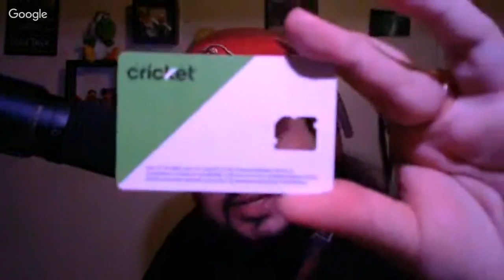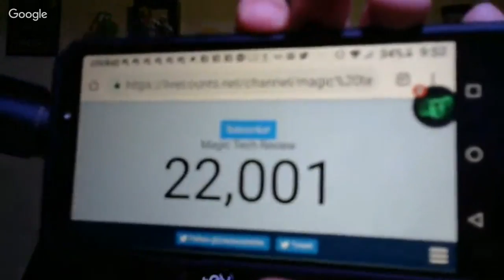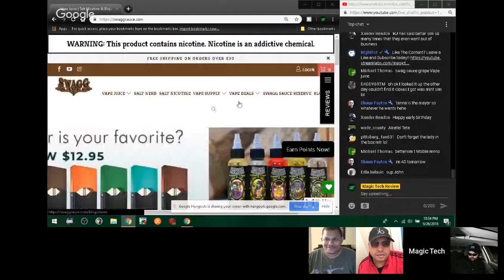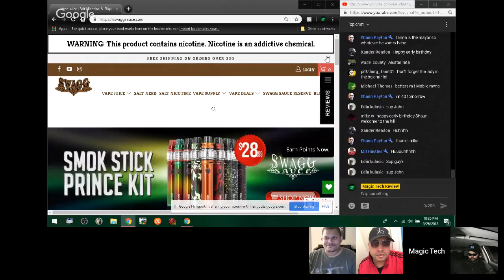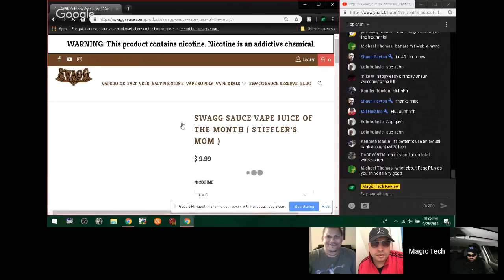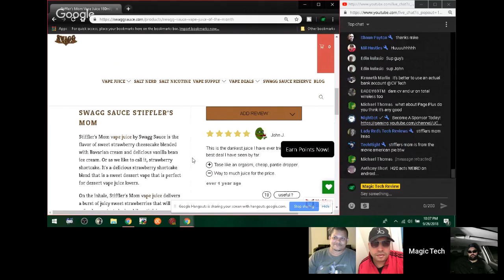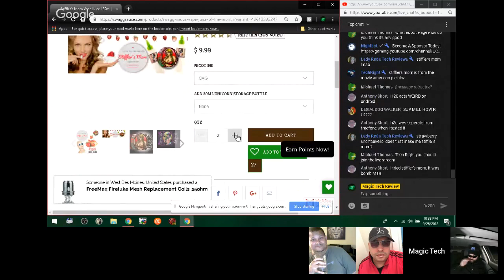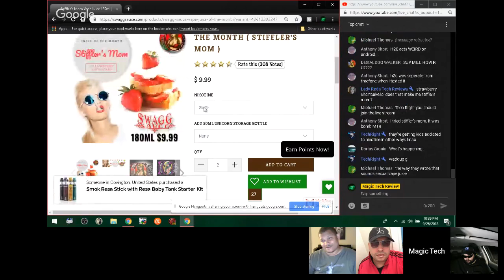BIG NEWS METRO BY T-MOBILE GETTING NEW PHONE & PROMOS STARTING 10/1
on Amazon and shop like you normally would! That's it, any purchase made through this link gives the channel a small kickback thanks!!!